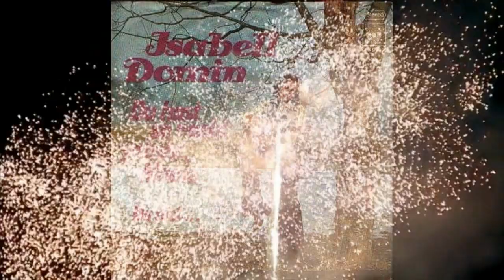Isabell Domin - Du Hast So Recht Gehabt, Mama